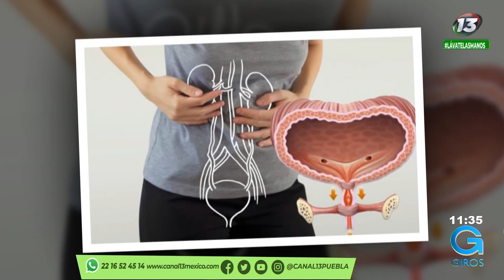GirosPuebla 🌀 ¿Padecer continencia urinaria te parece normal?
GirosPuebla 🌀 ¿Padecer continencia urinaria te parece normal?... El doctor José Manuel Madrazo, nons explica qué si y qué no, es normal.